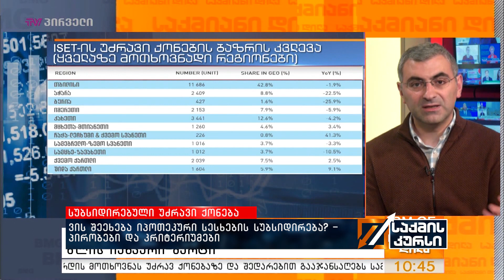ვის შეეხება იპოთეკური სესხების სუბსიდირება? - პირობები და კრიტერიუმები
უძრავი ქონების ბაზარზე მოსალოდნელი კრიზისის თავიდან არიდებისთვის შექმნილი 430-მილიონიან ანტიკრიზისულ პაკეტით საქართველოს მთავრობა ბინების გაყიდვების წახალისებას გეგმავს. მოქალაქეთა ხელმისაწვდომობის გაზრდისთვის დაწესდა იპოთეკური სესხის სუბსიდია 4%-ის ოდენობით, რომელსაც ქვეყნის გადასახადის გადამხდელები დაუფინანსებენ იმ პირებს, რომლებიც კრიზისულ ვითარებაში ახალი ბინების შეძენას გადაწყვეტენ. იპოთეკების სუბსიდირებაზე მთავრობა 70 მილიონი ლარის დახარჯვას გეგმავს. დამატებით მოხდება იპოთეკური სესხების გარანტირება, რაზეც დამატებით 14 მლნ ლარი არის გათვალისწინებული. რას სთავაზობს მთავრობა კერძო სექტორს და ფიზიკურ პირებს?